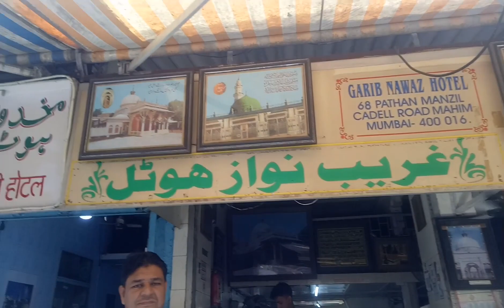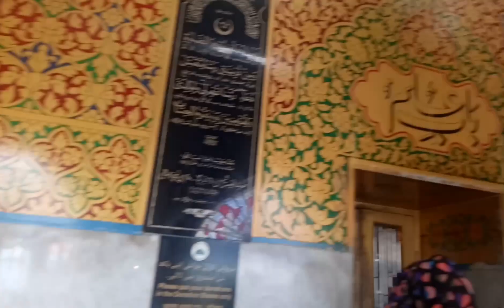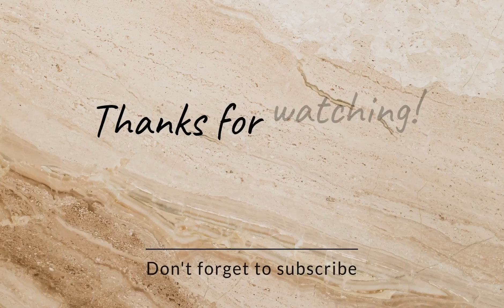Mahim Makdoomshah Vali Dargah Zyarat Vlog